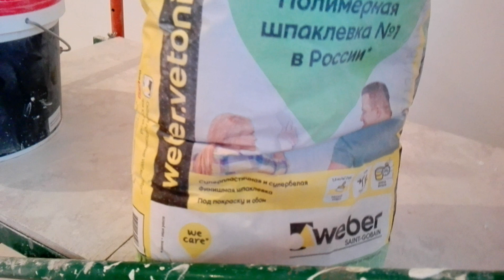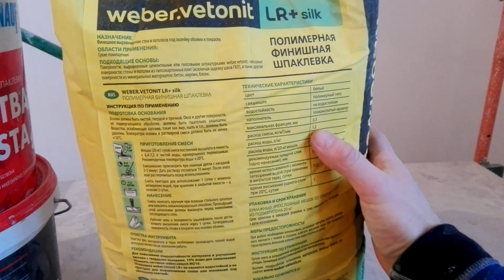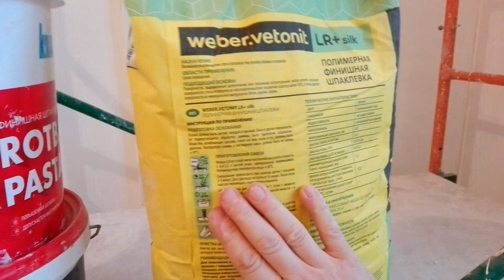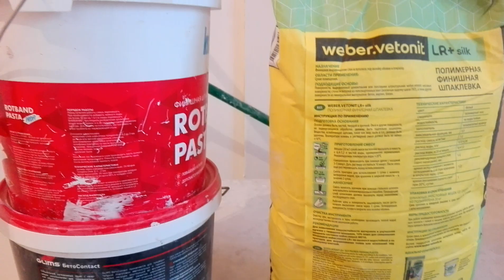Какая шпаклевка ИДЕАЛЬНО подходит под покраску? Обзор и сравнение!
В этом видео я наглядно покажу, какую мы используем шпаклевку для подготовки под покраску. Проведу сравнение двух финишных шпаклевок по их характеристикам. На какую характеристику следует обращать внимание выбирая шпаклевку? Имеет ли значение величина фракции? Сколько слоев следует наносить и почему?
Напишите свое мнение по этому поводу!